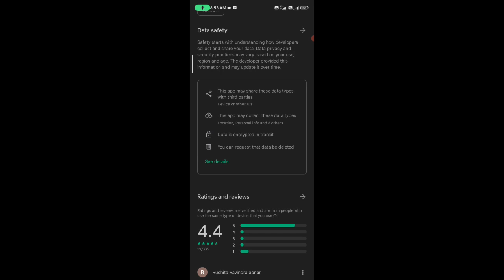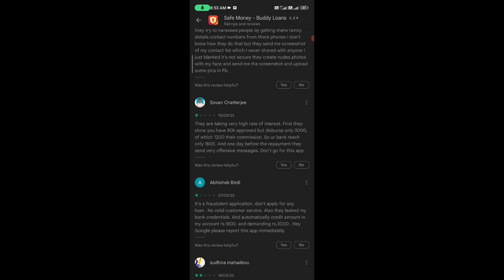safe money buddy loans // Safe money loan app//Safe money loan app se loan kaise le//Safe money loan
safe money buddy loans
buddy loans app

Safe money loan app//Safe money loan app se loan kaise le//Safe money loan app real or fake//Safemoney

dosto aaj ki is video mene dataya he ki aap Safe money loan app ko kaise use kar sakte he or kya Safe money loan app real he ya fake

cover topics
1 how to use Safe money loan app
2 Safe money loan app kaise chalaye
3 Safe money loan app real or fake